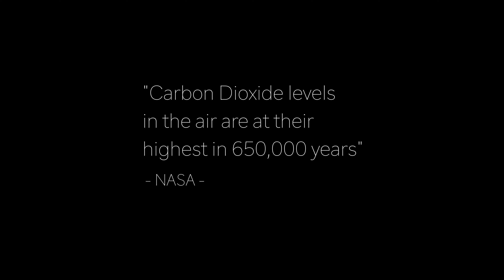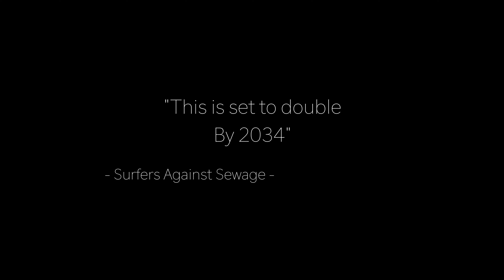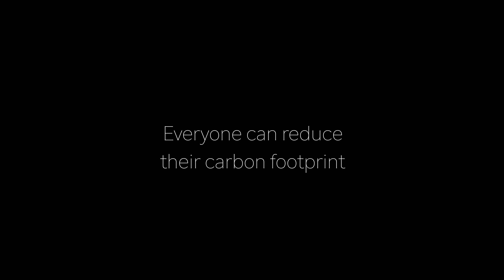'Time to change'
A poetic documentary looking at the impact of humans on nature. Exploring alternative ways of using plastics and reducing your carbon footprint